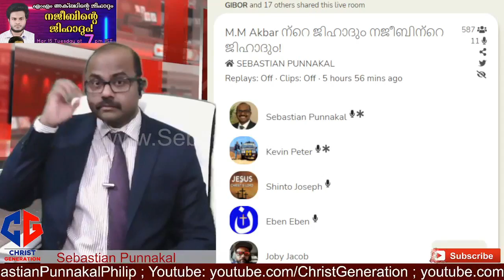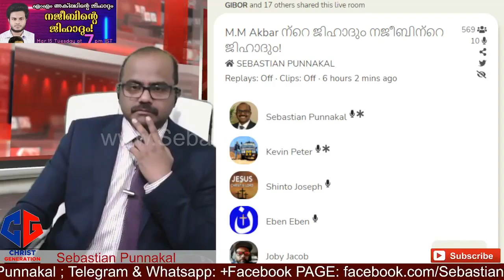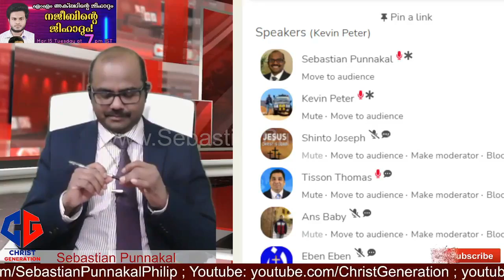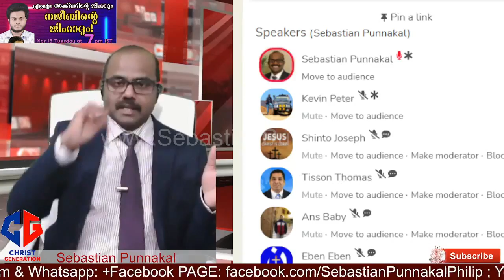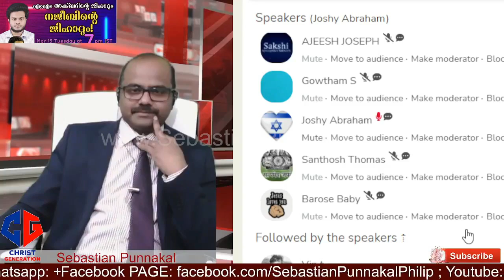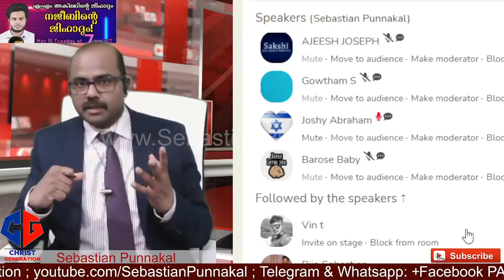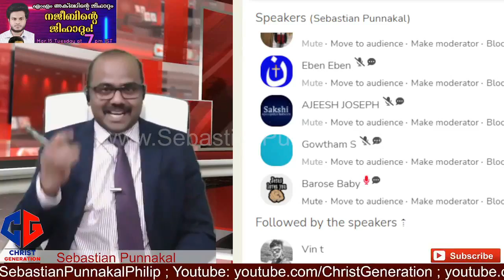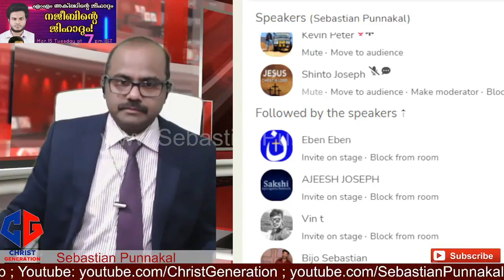പോയെങ്കിൽ ഇനി തിരിച്ചു കിട്ടുന്ന കാര്യം പ്രയാസം!!! പോകാതെ ഇരിക്കാൻ ശ്രദ്ധിക്കുക..